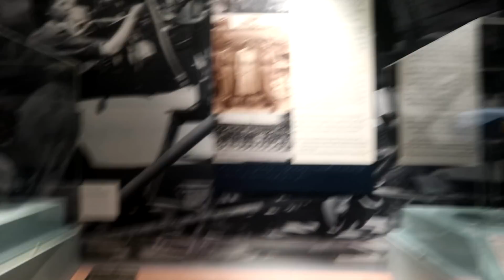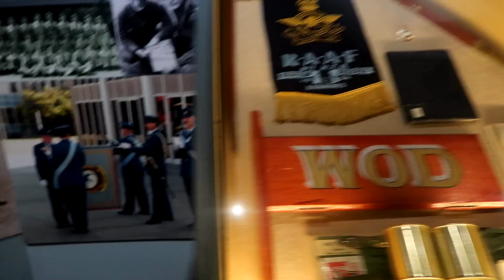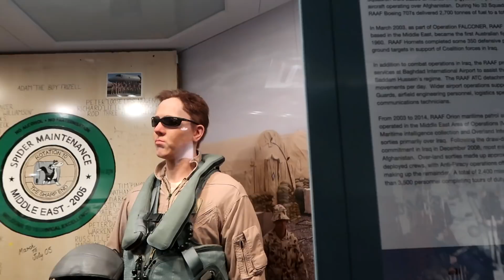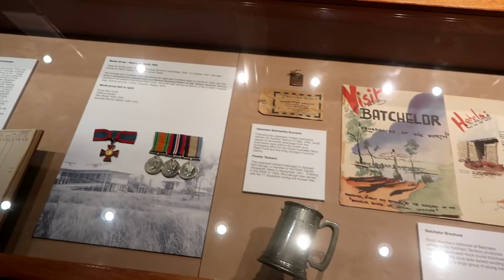Point Cook RAAF Museum with a Family of 13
We spent the day at the point cook RAAF museum. It was a great day out and the kids loved it.